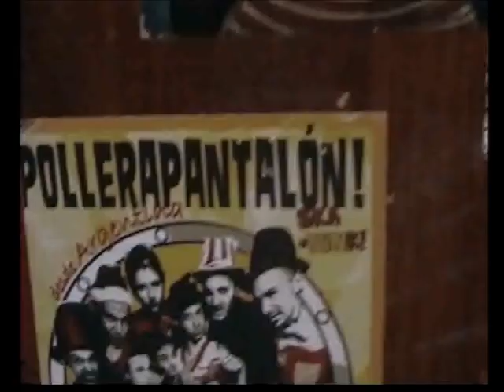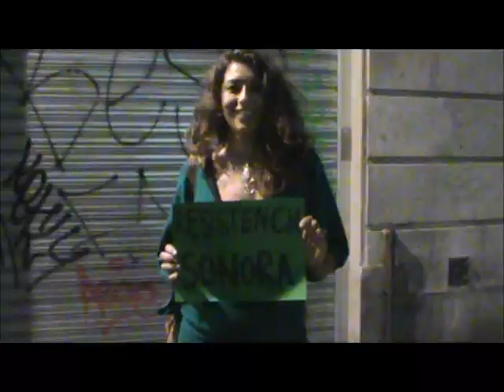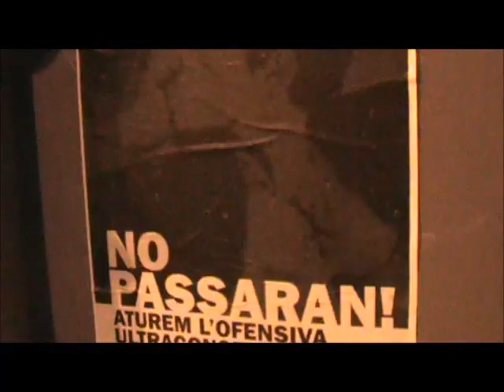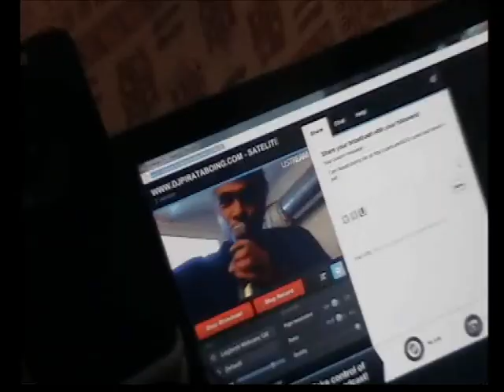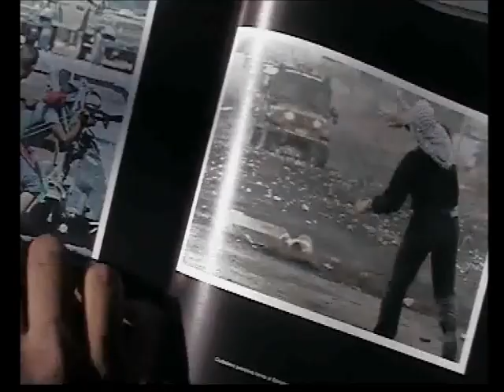MAMA AFRIKA + CHE*SUDAKA: DEM NEVA STOP DA HOPE (Official Street Video)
"DEM NEVA STOP DA HOPE (Version 1)"
official street video.
maked in Barcelona by SLY and CiCO.
special combination:
B.B.CiCO"Z + SLY (MaMaAFR!KA)
Leo + Kachafaz (CHE"SUDAKA)
original resistencia sonora.
energia positva.
recorded in Lecce per ManoFunk Prod.
beat, bass, guitar, voice, mix, fx: B.B.CiCO"Z
voice 2: Leo. voice 3: Kachafaz

videoclip:
cam: SLY
editing: CiCO
street crew: Capra Dread, Rootsless Ranks, Chami Cool.

gracias a toute le monde dans le clip.
gracias bar mariachi.

MaMaSUDAKA
CHE*AFR!KA